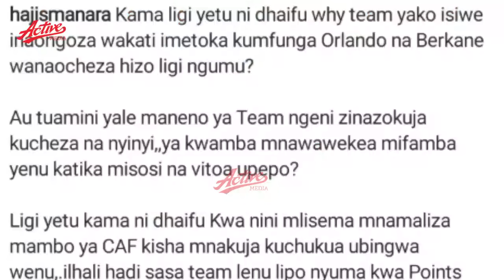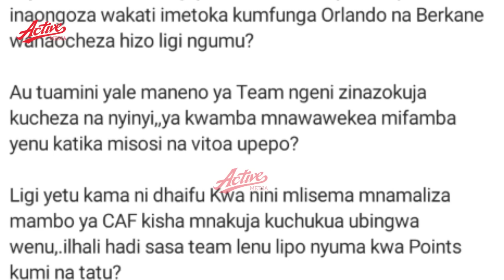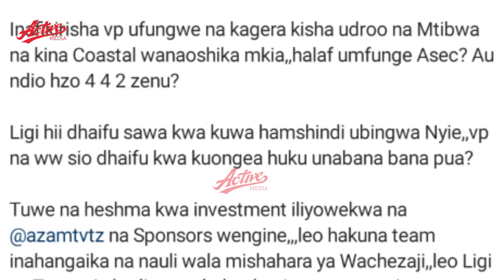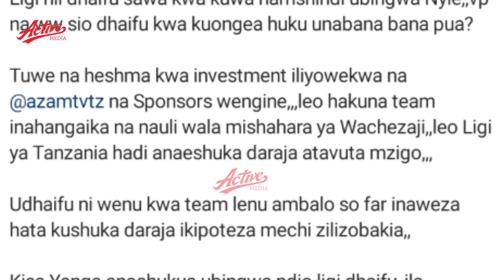Haji Manara amlipua Ahmed Ally ni mbana pua tu, kama ligi dhaifu mbona wameachwa alama kumi